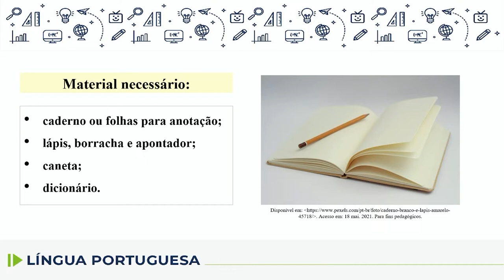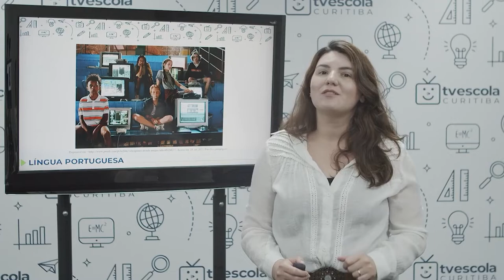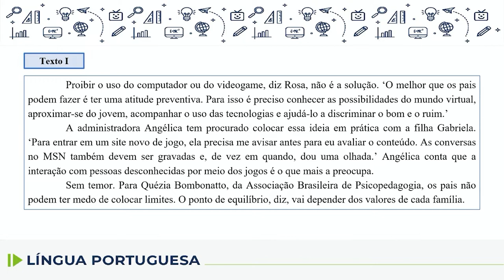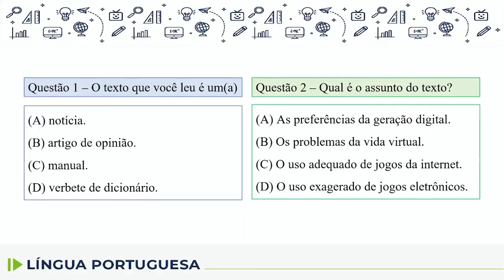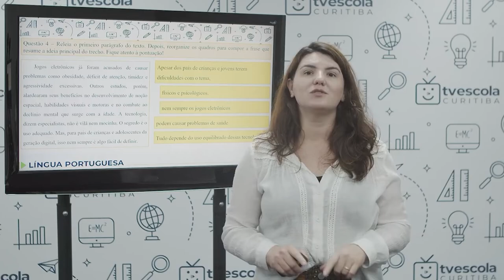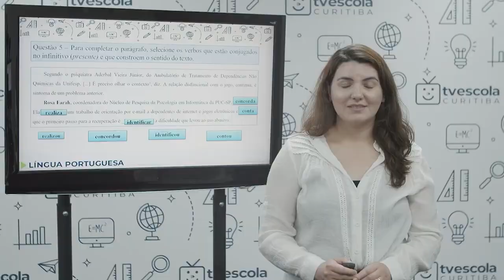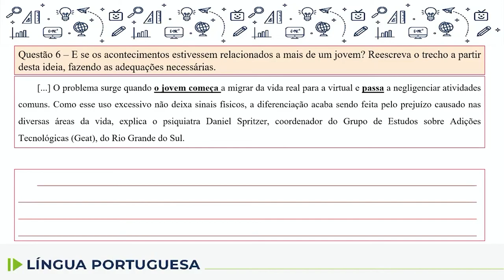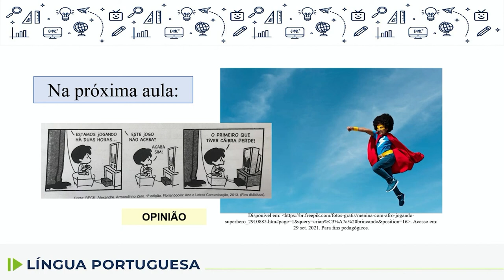Língua Portuguesa - 6.º ano - aula 51 - 31/08/2022